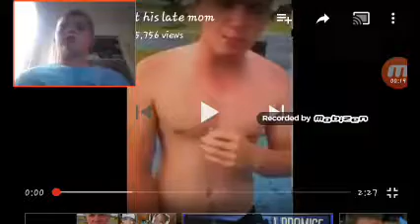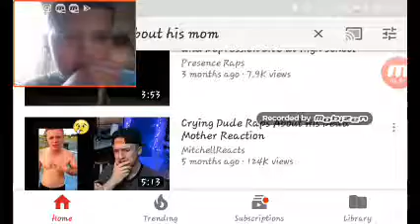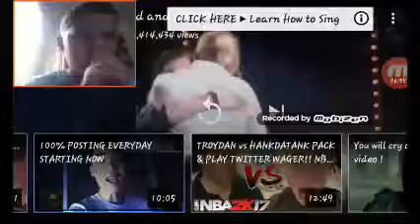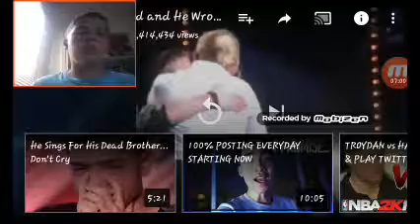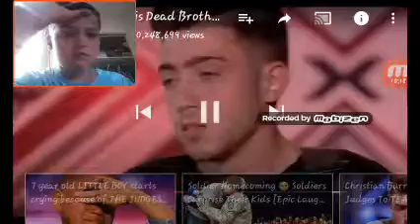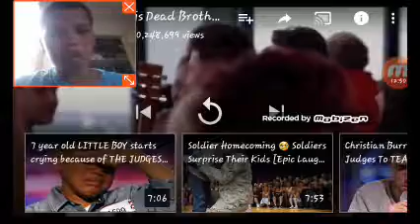Try not to cry challenge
After the video i just cried and cried